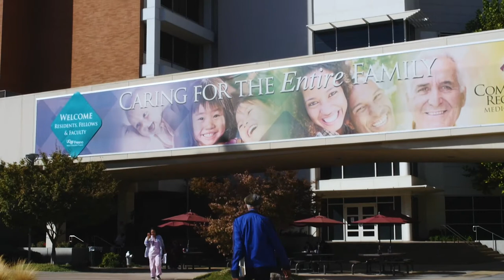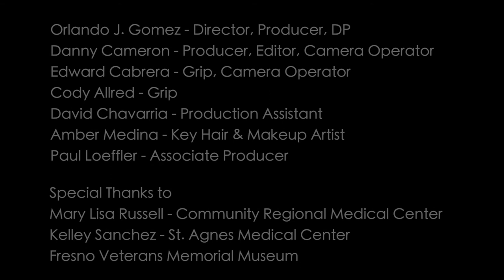2018 The Big Tell: Needle & Thread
Filmmaker: Orlando J. Gomez

The story of Dr. Fitzalbert M. Marius, a 96-year-old African American WWII Veteran, who got his start as a tailor and went on to perform the very first open heart surgery in Fresno in 1958.